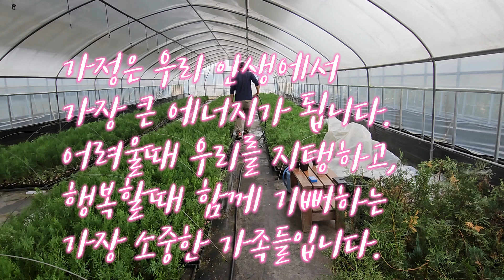5월5일 나눔 썰프레아, 블루헤븐 10분 나눔할께요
썰프레아, 블루헤븐 각각1주씩  10분 나눔할께요
가정의 달을 맞이하여 가족들과 함께 좋은 시간 보내세요